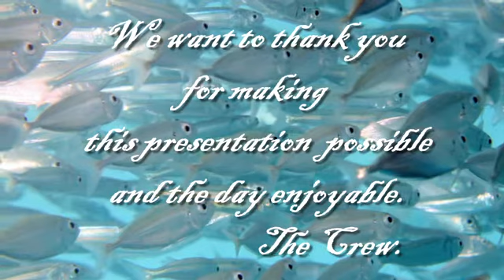Our day at Reefworld Cheryl 11th August 2012